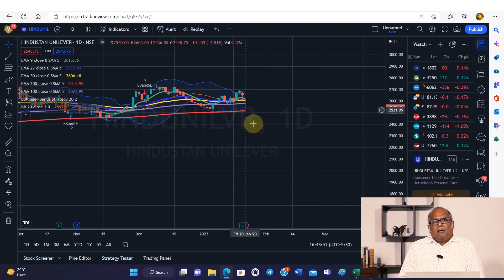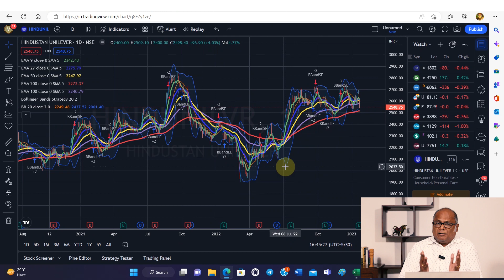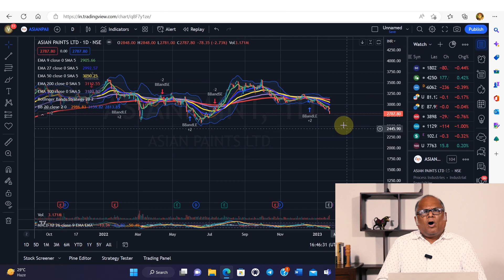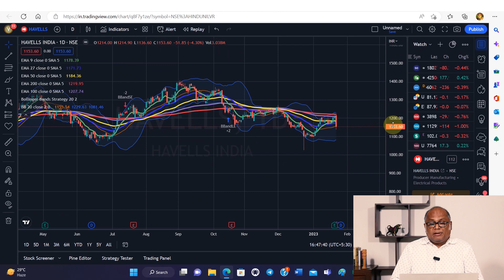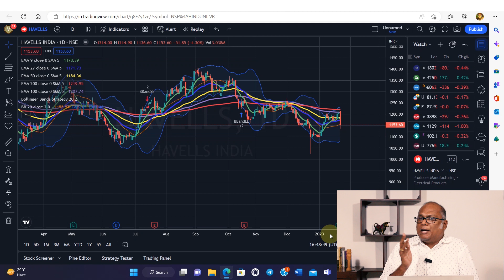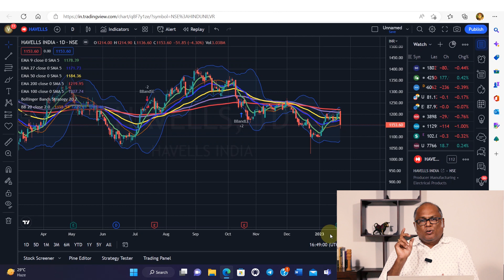Invest Like a Stamp Collection!!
For Investments
Portfolio Guidance!!